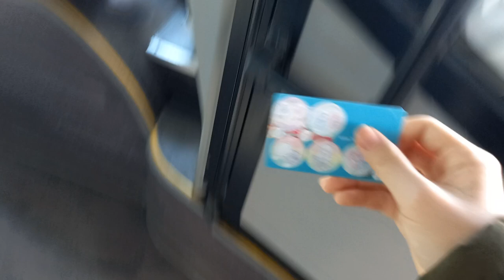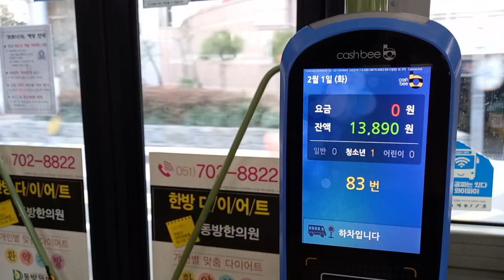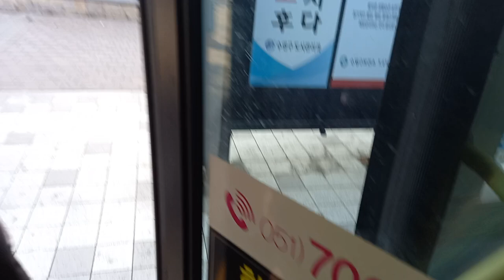[설날 특집]부산시내 83번 버스(저상, 전기버스) 민락동행 금련산청소년수련원-광안리입구 주행영상(1)